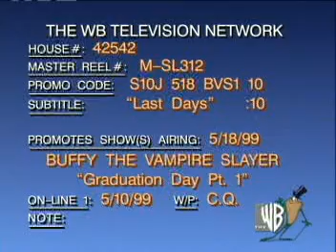Buffy Graduation Day Part 1 Promo